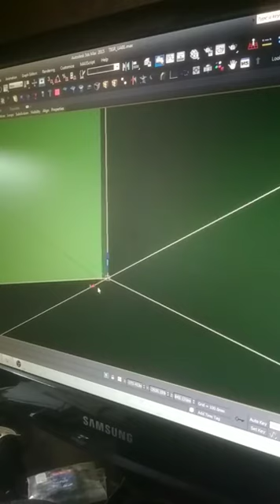сшивання геометрії об'єкту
tutorials for all who whants to lern 3ds max animation, visualisation, rendering,

Video tutorial for all who wants to learn 3d grafics modeling, rendering, animation
free video tutorial for beginners and profy